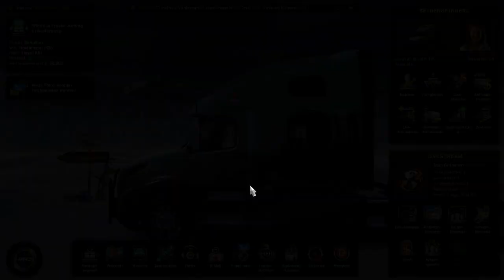Ein Schulbus auf Reise - Cruising Kansas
Heute liefere ich einen 25 Tausend Pfund schweren Schulbus von Hutchinson, Kansas nach Hays, Kansas.

se1densp1nner